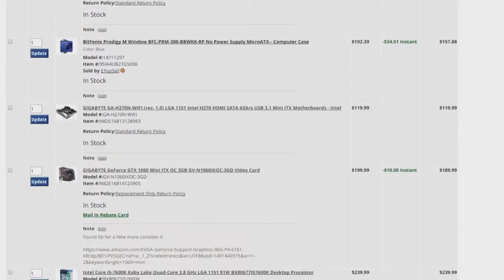Welcoming Nazora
Hey whats up guys my name is Nazora, some people call me Quinn. Either is fine. I am one of the content creators of the channel and I hope all of you who come along enjoy what we have in store for you. Below are some of my links to gaming services and social medias.